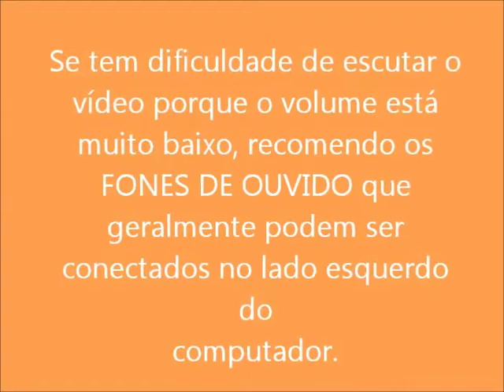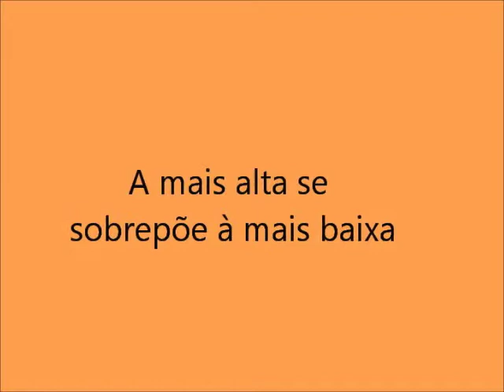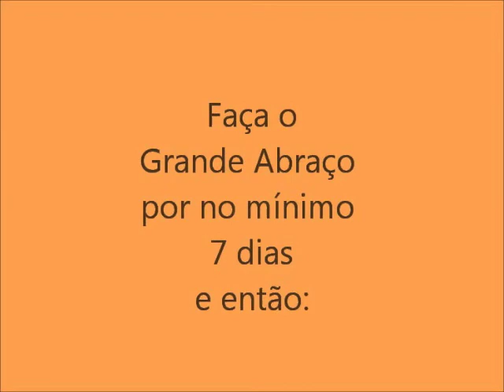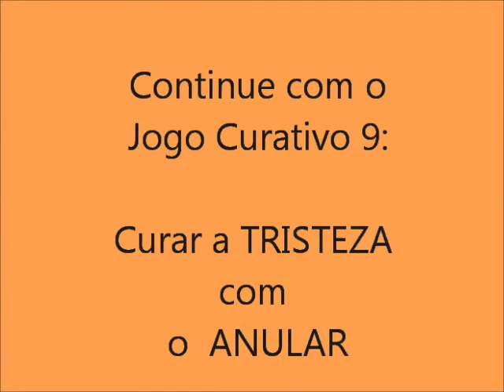Portugués 8 Jogo Curativo: O grande abraço e Teoria Porquê Cura?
Lição 8: Metodo de auto-cura para a criança interior ferida, em espanhol com subtitulos portugueses